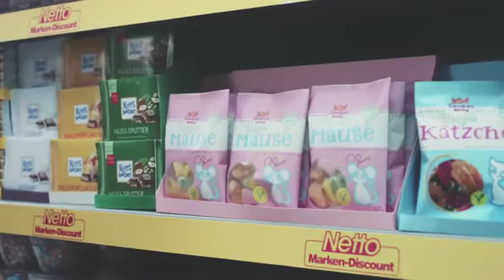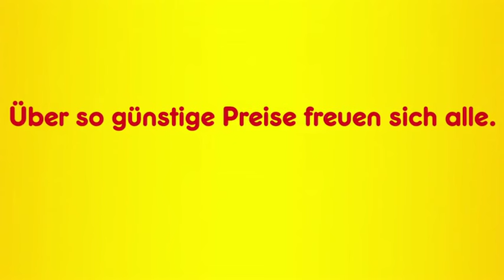Weird German cat commercial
here it is drenal